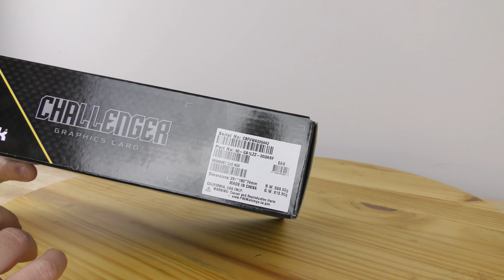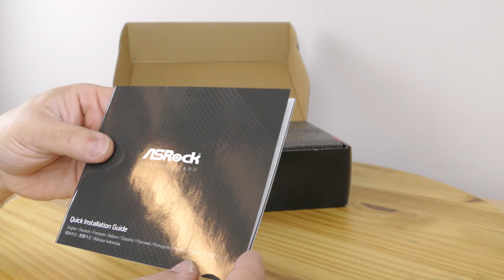ASRock Challenger D Radeon RX 5500 XT Graphics Card Unboxing | AMD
In this video, we go over the ASRock Challenger D Radeon RX 5500 XT Graphics Card Unboxing. Covering the basics on the ASRock Challenger so you know what's in the box. I'll be building with this in the Montech 900

The ASRock Challenger D is an AMD Radeon RX 5500 XT OC variant card, able to utilize  DirectX 12 with its 8GB 128-Bit GDDR6.  The model number is RX5500XT CLD 8GO and it is  an PCI Express 4.0 x8 HDCP Ready Video Card.  ASRock Radeon RX 5500 XT , ASRock Radeon RX 5500 XT Challenger D 8g OC or ASRock RX 5500 XT Challenger, is it right for you?

🔥 Like what I do and want to contribute, you can make a donation

buy from our link and help our channel.  Don't worry, it wont make anything cost extra, regular prices are there.

@Info ASRock